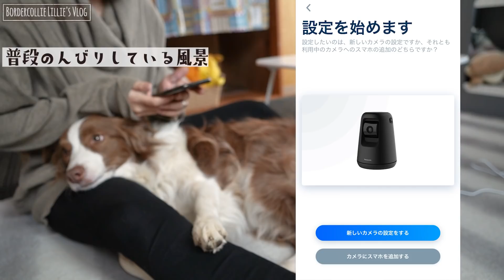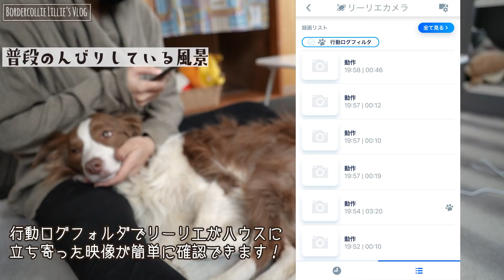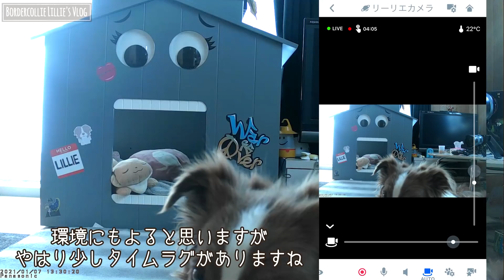【忠犬すぎるボーダーコリー】嬉しいが爆発お出迎え！初ペットカメラ導入してお留守番をモニタリング！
今回使用したカメラはパナソニックさんが出しているペットカメラの2代目だそうです。
新しく転倒防止機能がついて横からの衝撃でも倒れないとのことだったので、実際にリーリエに検証してもらいました！
そんな中モニタリングでは毎回いい子にお留守番してくれてるリーリエに感動です(;_:)

外からリアルタイムでお留守番の様子を見れてとても新鮮でした！！
最近では外に出るたびにカメラを見てしまっています(笑)

左右上下広範囲に首振りができたり自動追尾機能がついているので
お留守番の様子がしっかりチェックでき、暗いところでもハッキリうつるので
夜中のパパの行動までしっかり録画できてました(笑)

室温もわかるので、出先から夏場や寒い日もチェックができて安心できそうです。
他にも行動ログという機能や１週間ダイジェストという機能も動画内で使用していますので、
ペットカメラをお考えの人に参考になりましたら幸いです☆

▼オンラインショップはコチラから▼
【LILLIE SHOP】

名前　　　：リーリエ
愛称　　　：リーリ
性別　　　：♀(女の子)
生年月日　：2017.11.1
犬種　　　：ボーダーコリー
毛色　　　：チョコ&ホワイト

Name　　　　：Lillie
Gender　　　  ：Girl
Dog breed　　：Border collie
Date of birth　：November 1st, 2017
Birthplace　　：from Japan